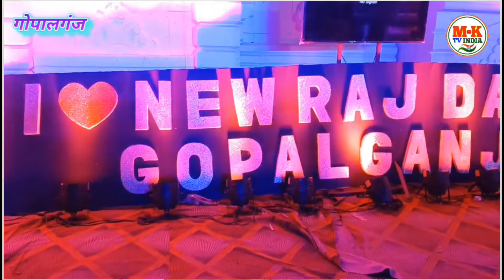गोपालगंज दुर्गा पूजा पंडाल 2024 | न्यू राजदल गोपालगंज | New Rajdal durga puja pandal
गोपालगंज दुर्गा पूजा पंडाल 2024 |  Raja dal update | Gopalganj durga puja pandal | Raja Dal

gopalganj durga puja pandal 2023 rajdal
गोपालगंज दुर्गा पूजा पंडाल
गोपालगंज दुर्गा पूजा पंडाल 2023
गोपालगंज दुर्गा पूजा पंडाल 2024
गोपालगंज महावीर अखाड़ा मेल 2024
gopalganj durga puja visarjan
gopalganj durga puja
gopalganj durga puja mela
gopalganj burj khalifa pandal
gopalganj durga puja 2024
gopalganj news
gopalganj news update
gopalganj ke samachar
durga puja pandal gopalganj
gopalganj durga puja pandal 2024
durga puja pandal gopalganj 2024
Gopalganj bihar mela
Gopalganj vlogs
Mk tv india